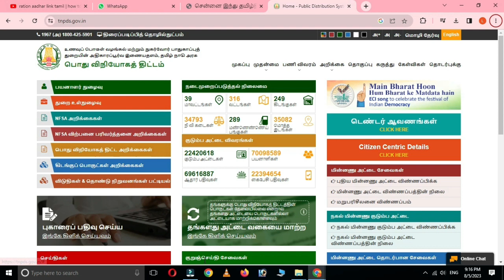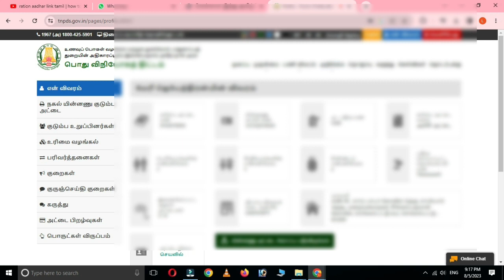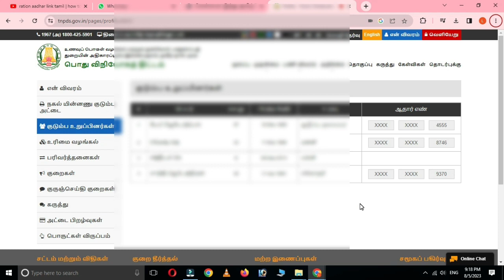Ration card latest announcement in Tamilnadu Ration card Breaking news tamil